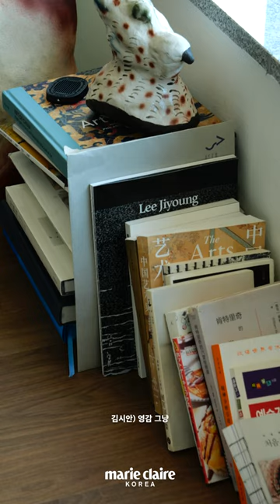'키아프 하이라이트'에 선정된 5명의 작가 인터뷰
동시대 K-ART의 새로운 면모와 역동성을 엿볼 수 있는 작가를 발굴하는 '키아프 하이라이트(Kiaf HIGHLIGHTS)' 섹션. 올해 키아프 하이라이트에 선정된 5명의 작가를 만났습니다.

K-ART가 주목받는 지금, 한국의 작가로 살아간다는 것은 무엇일까요.
이들에게 작품은 어떤 의미일까요.
그 실마리를 찾아 작가 5인의 작업실을 찾았습니다.

Interview Film with Kiaf Highlight artists.